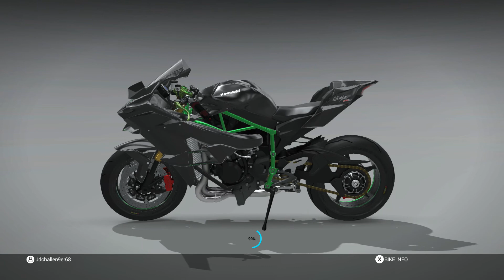Ride 2 - Why Am I Bad At This?!!!! - World Tour (9)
Part 10 - Will be on every single Sunday

Description

Welcome to my Let's Play on Ride 2. In this series I'm going to be doing a bit of stuff like World Tour Challenges & Quick Mode Racers. While doing commentary. I hope you Enjoy.

Today's episode. I continued back on World Tour but I started to get really really bad.

Links

I'M GETTING BAD!